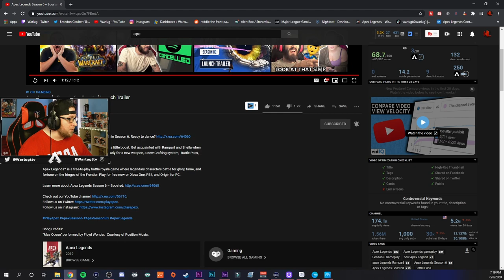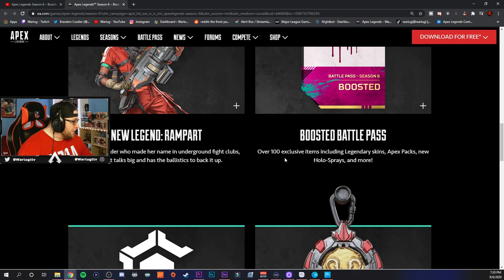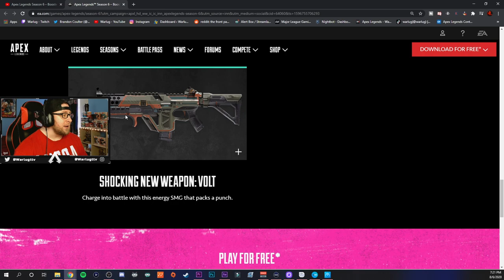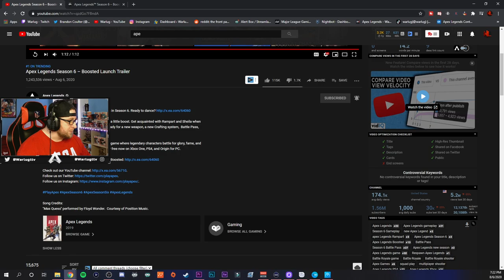BOOSTED LAUNCH TRAILER REACTION Apex legends Season 6! (Rampart + Volt)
BOOSTED LAUNCH TRAILER APEX LEGENDS SEASON 6! In this Video I want to breakdown the brand new trailer for apex legends season 6. This trailer is insane and highlights apex legends new legends Rampart coming in season 6 and a brand new weapon the VOLT, a Energy SMG gun! Hope you Enjoy the video👍

⏱️Time Stamps⏱️
0:00 Boosted Launch Trailer Season 6
1:36 Trailer
3:55 Patch Notes
5:35 My Thoughts
6:12 Thank you for watching